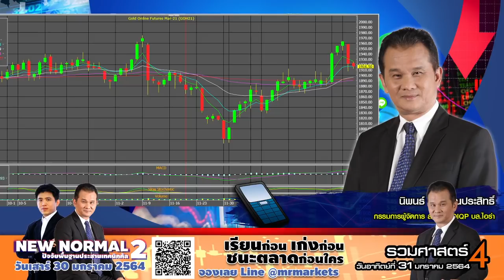Stop Loss Live 08012021